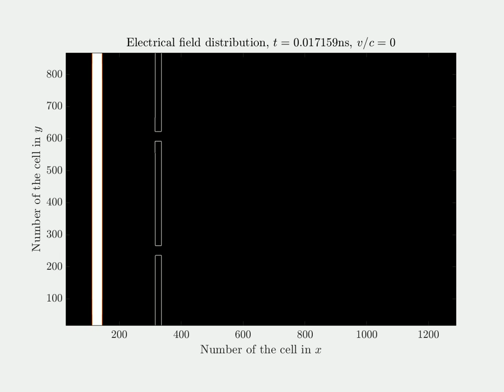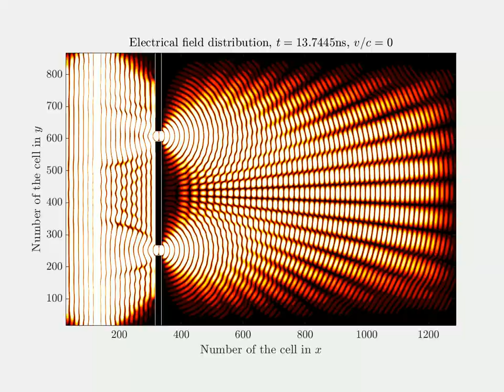Young double-slit experiment with FDTD (warm colors)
Wikipedia:
Young's interference experiment, also called Young's double-slit interferometer, was the original version of the modern double-slit experiment, performed at the beginning of the nineteenth century by Thomas Young. This experiment played a major role in the general acceptance of the wave theory of light. In Young's own judgement, this was the most important of his many achievements.